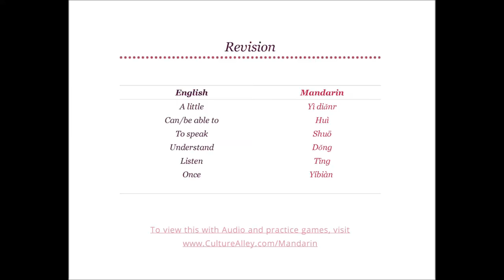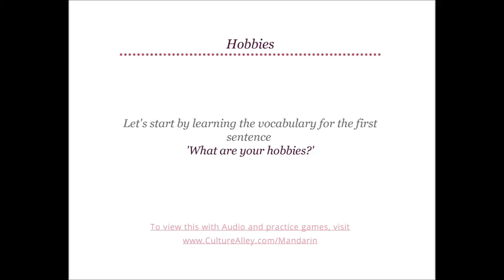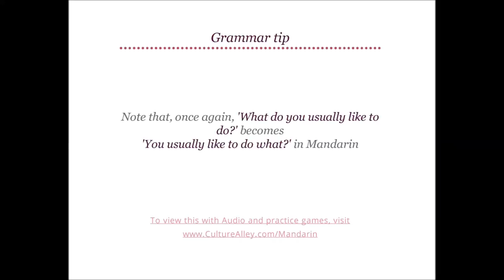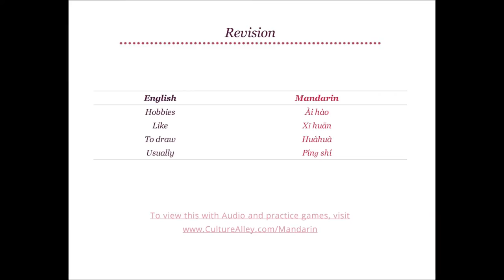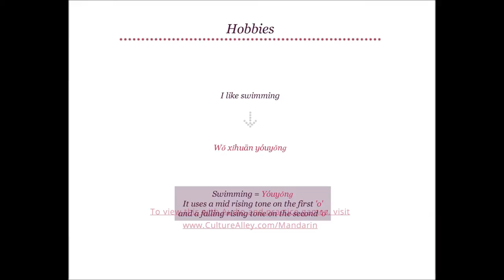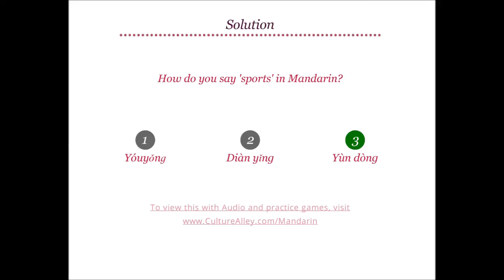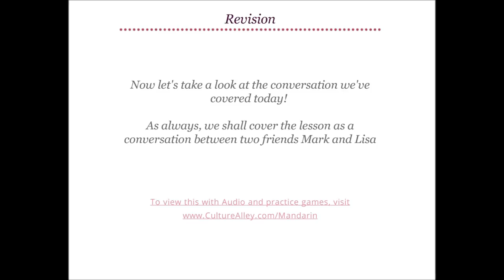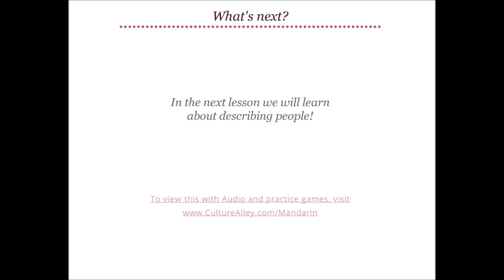Basic Mandarin Chinese | Lesson 21 I Hobbies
Learn Mandarin Chinese for free using self-paced audio-visual lessons and interactive practice exercises - CultureAlley - master conversations, grammar, vocabulary and more! In this lesson you learn new hobbies and have a small conversation centered around the same in Mandarin! To study this lesson at your own pace and take quizzes on it go See you at the Alley!